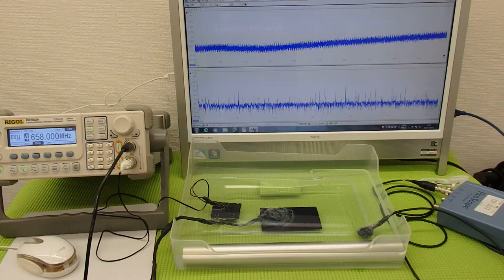超音波‹応用›実験 Supersonic wave experiment